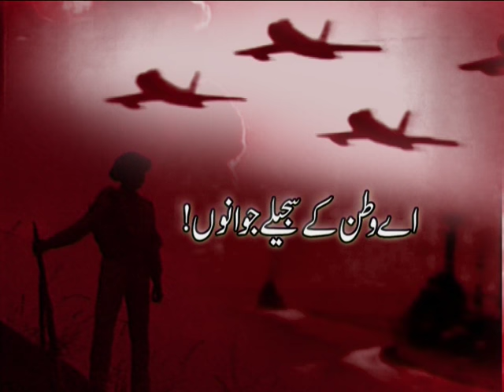Aey Watan keh Sajeelay Jawano Maj Raja Nadir Pervaiz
Conceived, Researched & directed by Mr. Tajdar Alam, Pride of Performance